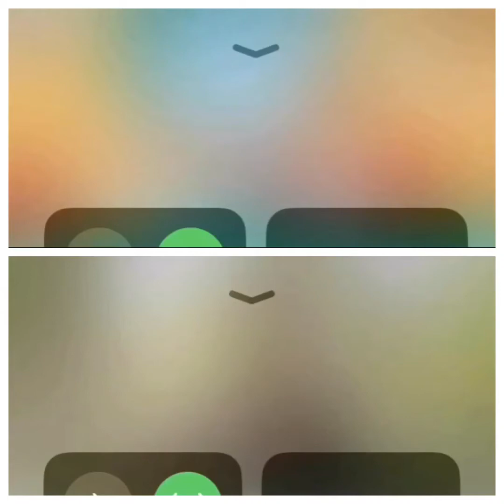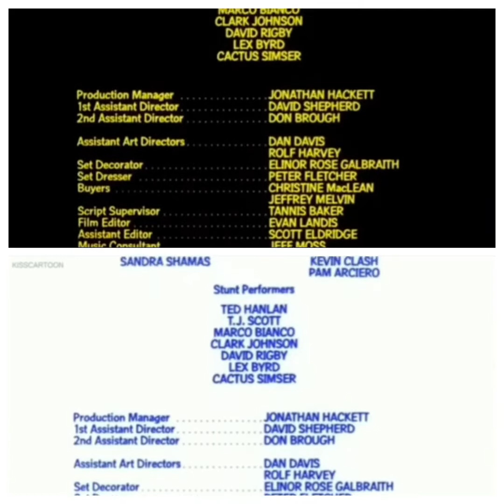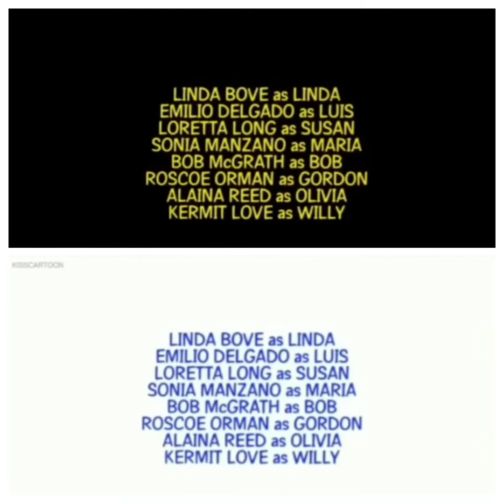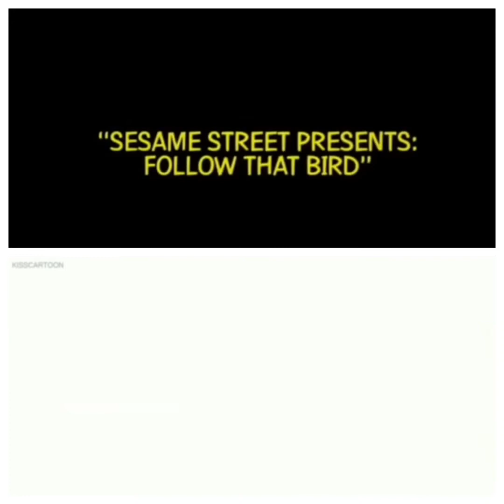Sesame Street Presents Follow That Bird End Credits ( Original VS G-Major Side By Side BackWards)￼